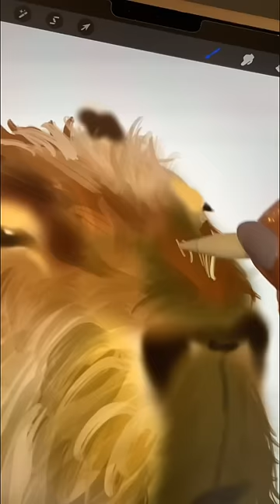I made a capybara pregnant and the result was al sick it made me wanna puke 🤢